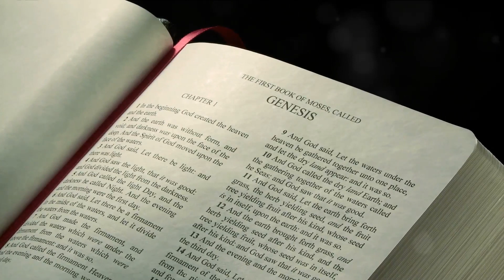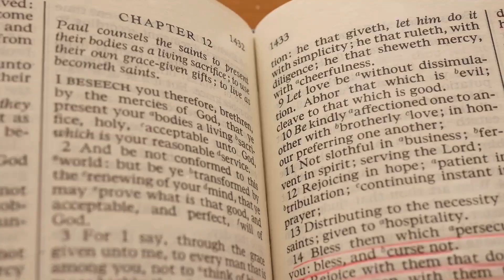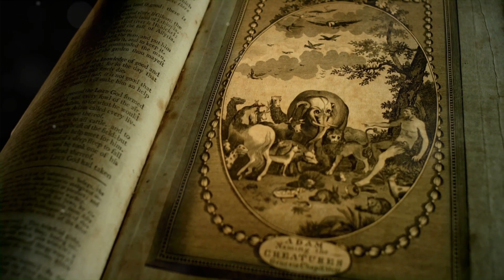Joshua 14 Reading For Beginners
Download commentary for Joshua chapter 13 below:
Joshua 14 Commentary